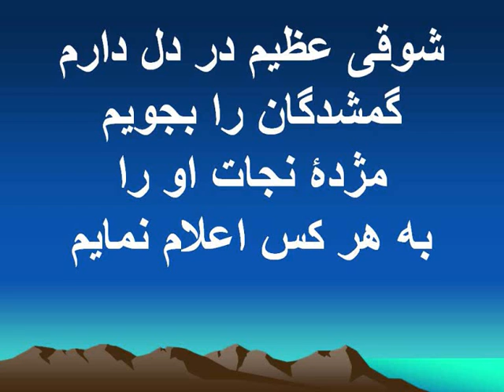شكرت گويم ای مسيحم